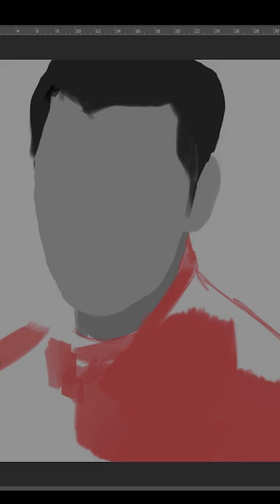손석구 그리기 | drawing Son Suk Ku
손석구 그리기